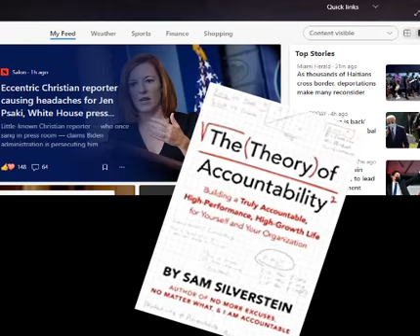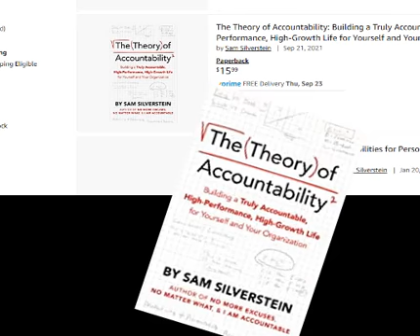Accountability - a clubhouse conversation with Sam Silverstein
Sam has written 11 books about accountability. This was the conversation around his latest book.